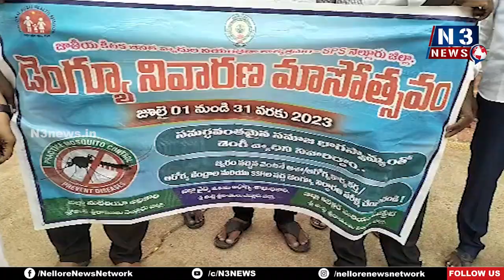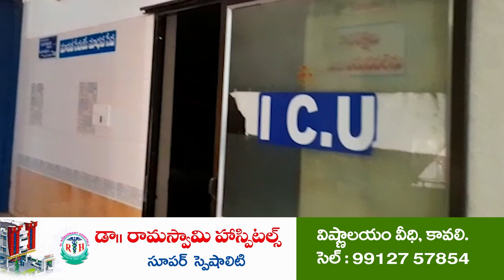సీజ‌న‌ల్ వ్యాధుల ప‌ట్ల ప్ర‌జ‌లు అప్ర‌మ‌త్తంగా ఉండాలి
- వైద్యాధికారి గోపీనాథ్‌
- మ‌ర్రిపాడులో డెంగ్యూ నివార‌ణ మ‌హోత్స‌వాలు